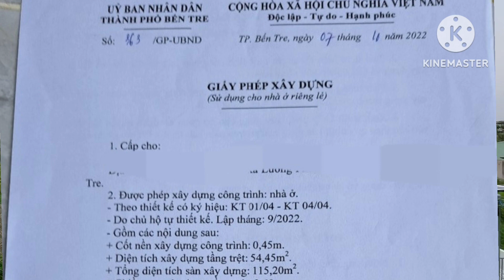Đẹp Lộng Lẫy Căn Nhà 1 Trệt 1 Lầu 3 Phòng Ngủ Xã Phú Nhuận TPBT Xung Quanh Nhà Đẹp Nghĩ Dưỡng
NHÀ ĐẸP 1 TRỆT 1 LẦU

Địa Chỉ : Xã Phú Nhuận , Thành Phố Bến Tre

Diện tích : 103 m2 (6×17.2)

Hướng Đông Bắc , Thổ cư 100%

- Sổ sẵn , dân cư đang về , hạ tầng hoàn thiện , Có chủ quyền nhà
- Nhà 1 trệt 1 lầu gồm sân trước , phòng khách , bếp , 3 phòng ngủ , 3 tollet ...
- Thiết kế hiện đại , phong cách trẻ trung sang trọng
- Vật liệu cao cấp , xịn xò từng chi tiết
- Đường 3m ra lộ nhựa Liên Xã Phú Nhuận - Nhơn Thạnh 50m
- Quốc lộ 57C , Tỉnh lộ 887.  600m
- Khu du lịch Lan Vương 1.2km
- Chợ Trường UBND 1.3km
- Vào Trung Tâm Thành Phố 3km

Giá sở hữu : 2 Tỷ 150 Triệu

Rất mong mọi người ủng hộ kênh mới